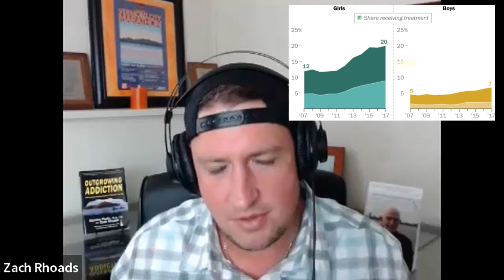Are Kids Really More DEPRESSED and ANXIOUS Than Ever? What Can We Do? | Life Process Program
An alarming statistic from the NIH: 17% of 12-17 year olds in the united states is mentally unwell.

What accounts for this, and what can we do about it? (Hint: we've been trying antidepressants and therapy for decades and the problem has only become worse).

Zach and Dr. Peele drill deeper.